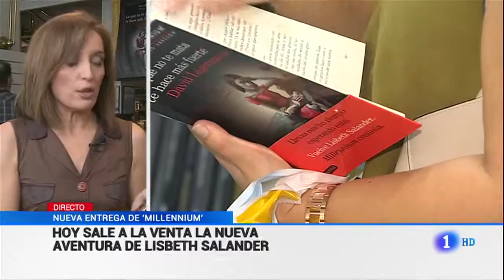MILLENIUM 4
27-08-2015